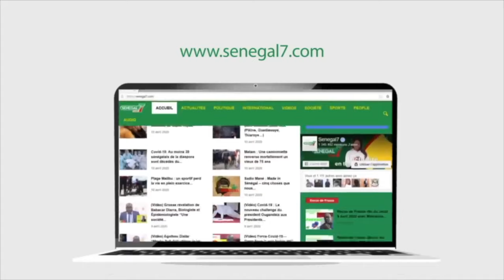🛑 Revue de Presse (Wolof) Sénégal7 du Samedi 30 Mars 2024 avec Pape Waly Dione..